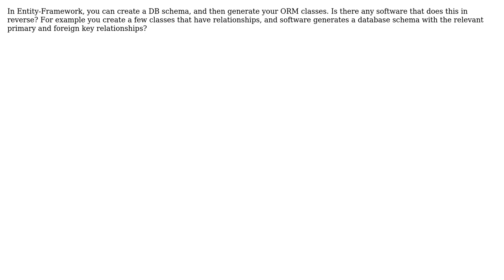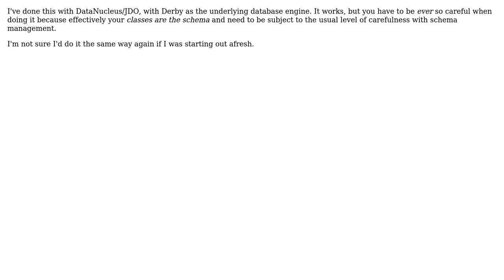Software Engineering: ORM has schema to generate classes, does the reverse exist? (2 Solutions!!)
Software Engineering: ORM has schema to generate classes, does the reverse exist?

With thanks & praise to God, and with thanks to the many people who have made this project possible! | Content (except music & images) licensed under CC BY-SA | Music | Images & others | With thanks to user pdr user patrick user Donal Fellows and the Stack Exchange Network Trademarks are property of their respective owners. You are responsible for your own actions.